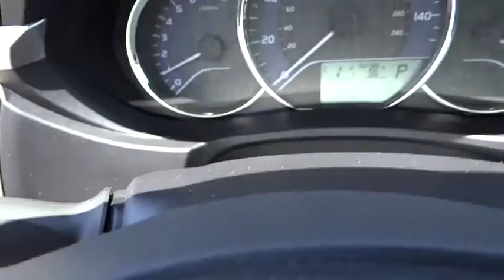2015 Toyota Corolla Carson City, Reno, Northern Nevada, Dayton, Lake Tahoe, NV 55590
2015 Toyota Corolla

The Toyota Corolla is a fresh take on the design of a long-time icon. It has been given major stylistic changes inside and out resulting in a car that is edgy, fun, and economical all at once. The new front grille and dramatic headlights show off its attitude, complemented smooth aerodynamic lines all the way back to the stylish new taillights in the rear. With 4 models there is a Corolla for almost every taste. Toyota has given shoppers 2 peppy 1.8L, 4-Cylinder engine alternatives. The version for the L, LE, and S models has Dual Variable Valve Timing with intelligence and 132hp. The engine in the LE Eco has Valvematic technology and 140hp. Depending on the model and trim you select you can get a 6-Speed manual, a 4-speed automatic Transmission with intelligence, or a Continuously Variable Transmission with intelligence and Shift Mode. Fuel efficiencies vary by trim, but the best is the LE Eco CVT with an EPA estimated 30 MPG city and 42 MPG hwy. Passengers up front will be comfortable in adjustable, Whiplash-Injury-Lessening seats. Plus, you will be soothed with Air Conditioning or Automatic climate control, depending on trim level. The base L trim comes nicely equipped with essentials like power windows, locks and outside mirrors, and a steering wheel with audio and Bluetooth hands-free phone controls.